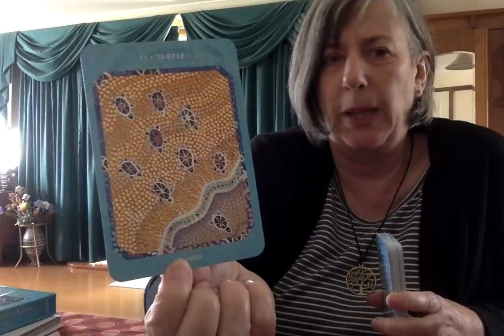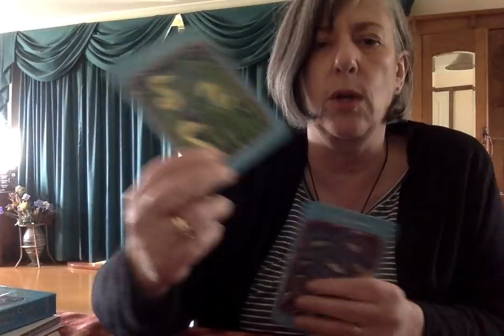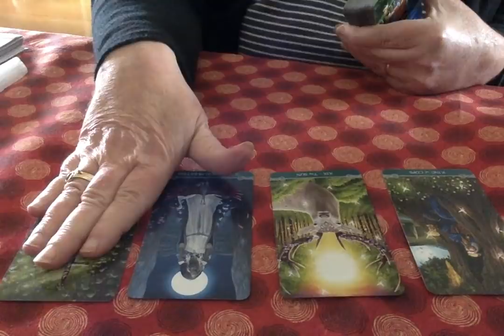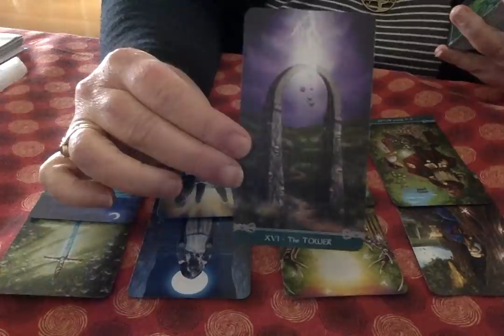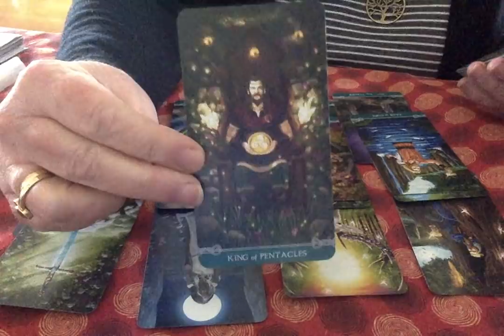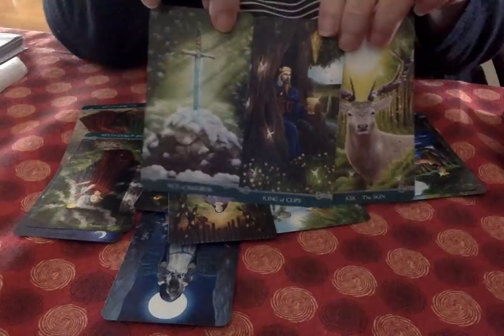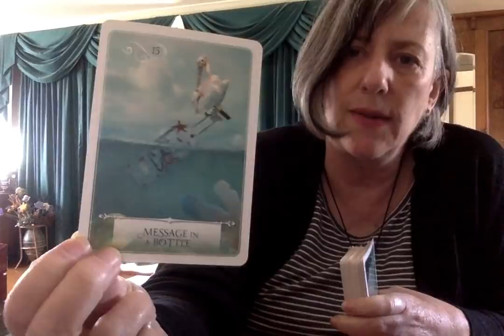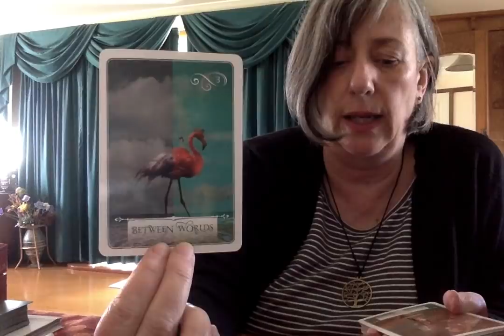TAROT READING: Energies of the week beginning 16th March 2020...challenging times